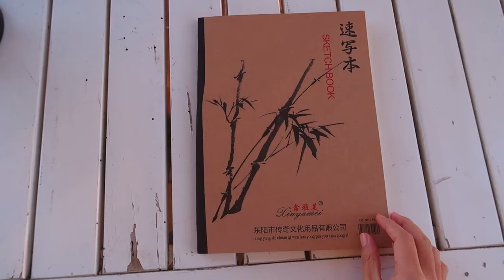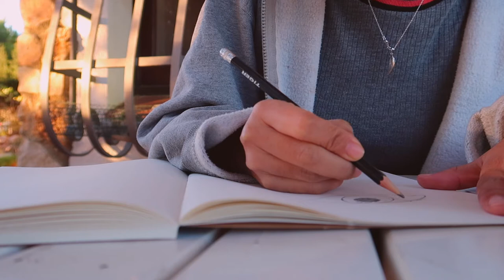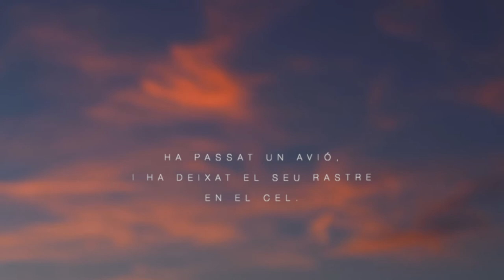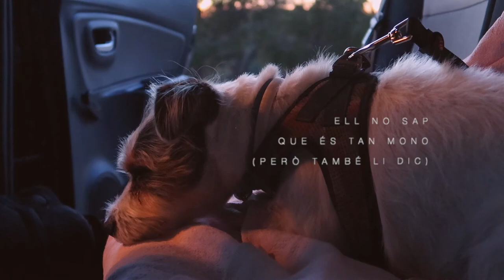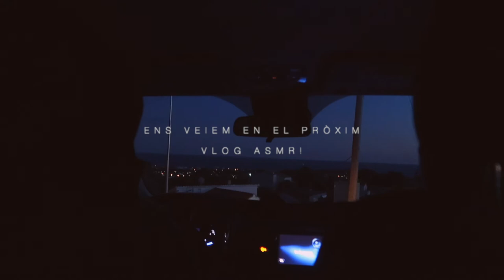SUB) CAPÍTOL - Aigua 💧 || 3a part [VLOG ASMR I] - En català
ESTRUCTURA DEL VÍDEO (minuts):

- notalking ▶ 00:00 - 07:03 / 10:50 - 15:40

- XIUXIUEIG ▶  07:08 - 10:48

Aquest és l'últim vídeo del VLOG I (més visual que asmrcatala) amb el qual espero que us hagi relaxat i fet sentir nostàlgia d'aquells instants de felicitat abans de que el sol se'n vagi fins l'endemà. Aquells moments en què saps que hi haurà canvis a la teva vida, uns més grans i altres minúsculs, però tots importants per la persona que els pateix. Jo sóc una persona molt sensible que no m'agraden els comiats, els adeus, i tot i així, hem de deixar portar-nos per la corrent de l'aigua, perquè tot flueixi, tot segueixi el seu camí. Res és per sempre, ni el que per un segon pot semblar etern.

Com dic en el vídeo, la vida té unes vistes increïbles que només cal que ens hi fixem bé per gaudir-les mentre figuren en el nostre present.

Espero que us hagi agradat aquest últim vlogasmr , ja el 18è vídeo d'aquest canal! I pensar que vaig començar fa 3 setmanes, casi un mes! Com passa el temps, per això més val que l'aprofitem i no el deixem perdre!

Fins aviat! 💕

Música 🎵

- Choo - rigor mortis but still smiling 00:00 - 01:29 / 02:50 - 03:41
- La vie en rose (2001 Remastered Version) - Louis Armstrong 03:42 - 07:02
12:16 - 14:46